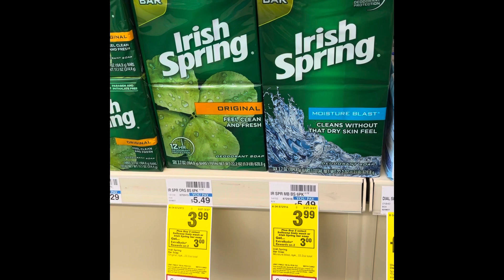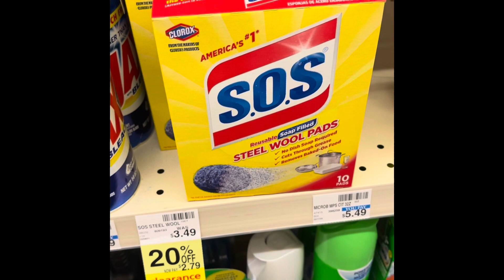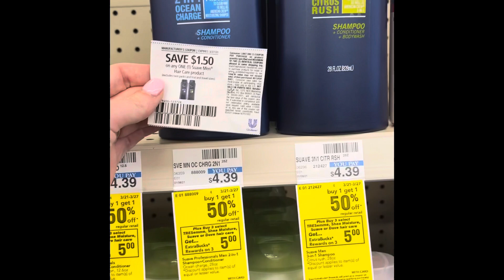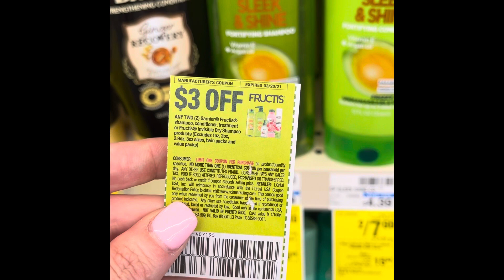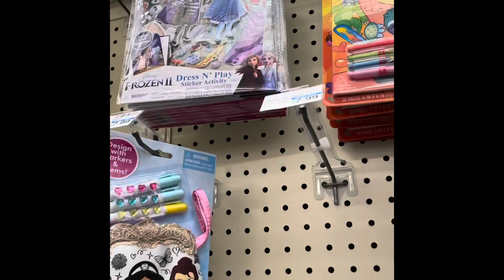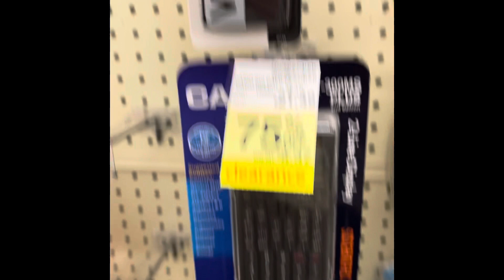In-Store CVS Deals 3/21-3/27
Wal-Mart In-Store CVS Deals 3/21-3/27

Wal-Mart